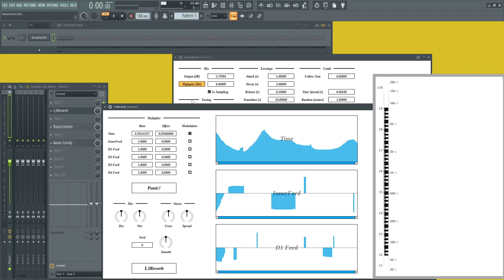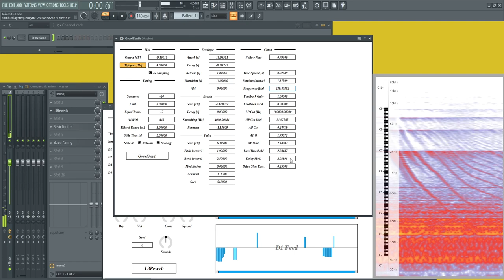GrowlSynth Plugin β (0.0.1)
GrowlSynth plugin is updated to version 0.0.1.

L3Reverb is used, and it sounds quite well with GrowlSynth. I'd also recommend to play with some midi keyboard, because change of velocity adds some nice variations. In this video, I was just rolling my fist on keyboard.

Change log:
- Fixed parameter scaling of "AM Amount" to match WebSynth version.
- Changed parameter name "Jitter" to "Time Spread".
- Changed internal for easier vectorization. CPU load is slightly lowered.